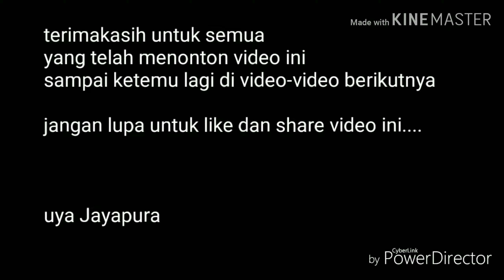Trip To Nabire bagian 2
Pesona indahnya pantai Nabirte yang menjadi tempat bersantai bersama teman, pacar maupun keluarga.
Yuk kita intip keindahan pantai Nabire